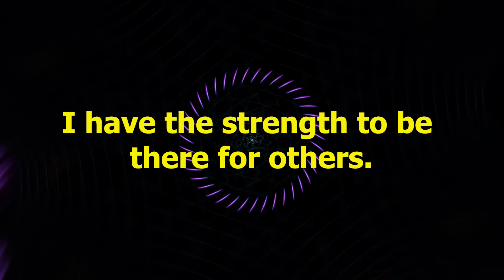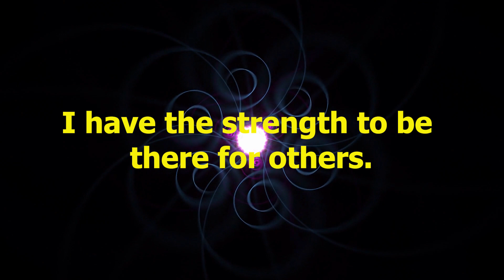I have the strength to be there for others. Positive Daily Motivation Affirmation Meditation